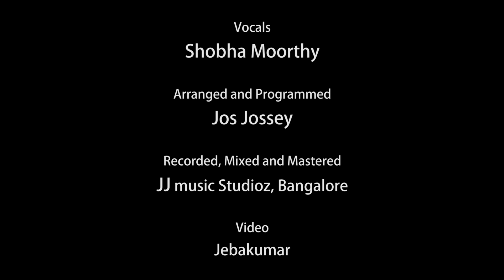Thodi Der | JJ music studioz | Mile Ho Tum | Aashiyan | Gilehriyaan | ft. Shobha | Jos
Vocal– Shobha Moorthy
Arranged and Programmed : Jos Jossey
Recorded, Mixed and Mastered @ JJ music Studioz, Bangalore

Midi Controller : Nektar LX88+